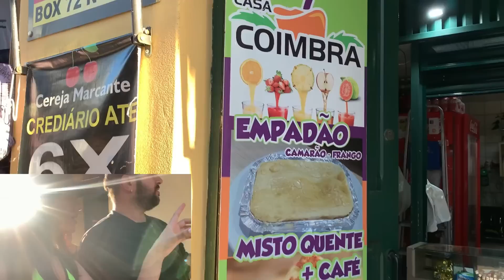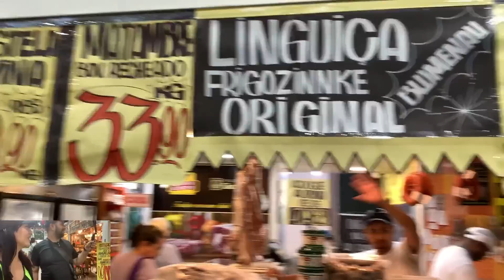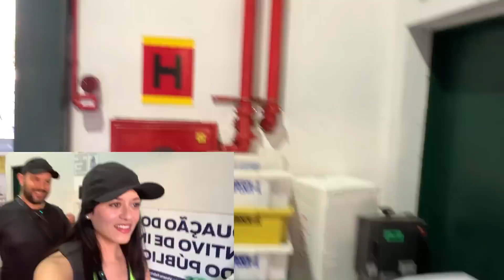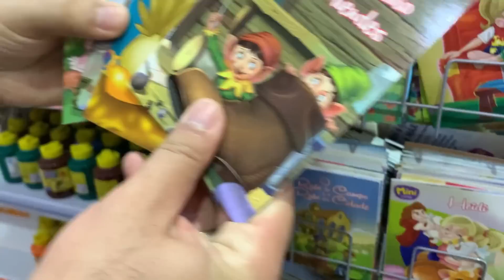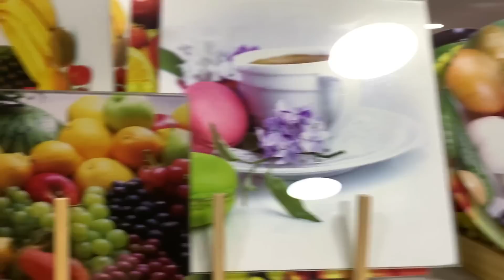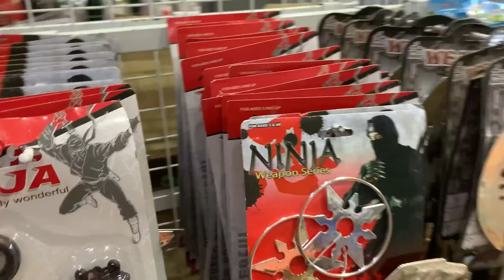TODO ESO HAY EN EL CENTRO DE FLORIANOPOLIS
Fuimos al Centro de Florianópolis y nos encontramos con TODO ésto!😱
🍀Esperamos que te guste el video, si es así ayúdanos a que YouTube lo recomiende👇
💖TODO eso es 🍀GRATIS y nos ayuda mucho a que el canal siga creciendo y podamos traerte mucho más contenido de calidad de lugares increíbles! 💖

🔄 Nos ayudarias mucho con tu aporte para poder seguir brindandote contenido de calidad, invertir más en el canal y valorar nuestro tiempo en los siguientes enlaces:

Convertite en 🏆MIEMBRO de la Comunidad Attraversiamo Fronteras de YouTube💥 para acceder a los BENEFICIOS EXCLUSIVOS y para APOYARNOS🔥 Prioridad en las respuestas, videos exclusivos para miembros elegidos por VOS, grupo de WhatsApp, y más! Link👇

Muchas gracias♥